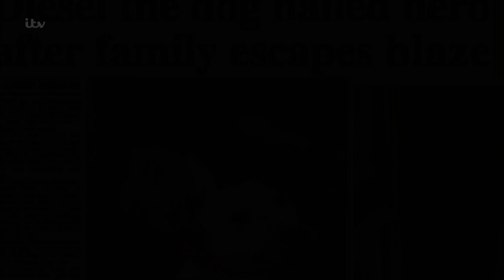Britain's Top 100 Dogs 2019 | The Top Five Favourite Dogs | ITV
After voting for your favourite dogs, we now officially have the top five dogs that Britain loves the most. Catch up now on the ITV Hub